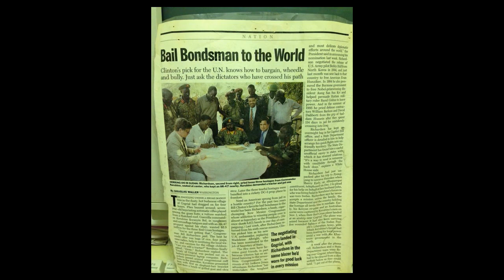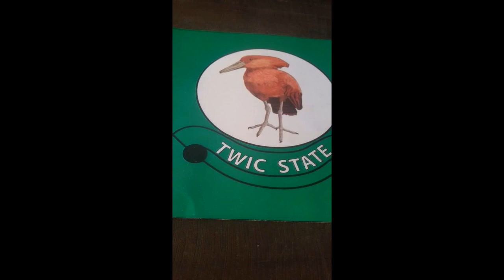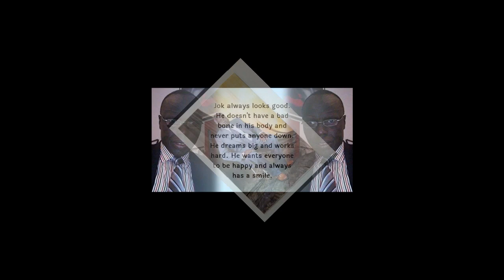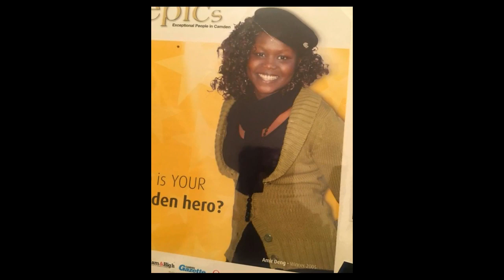Jok Akech South Sudan media history,s 5